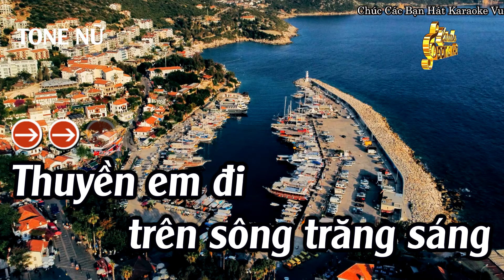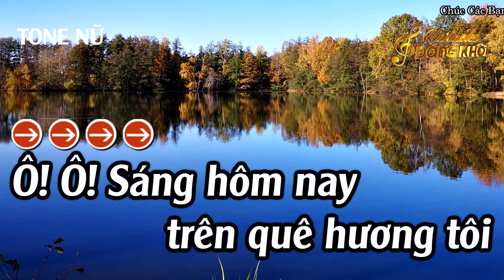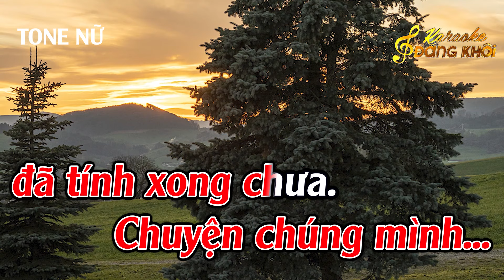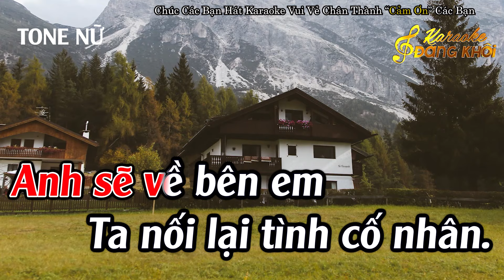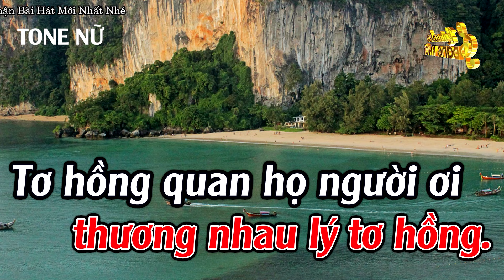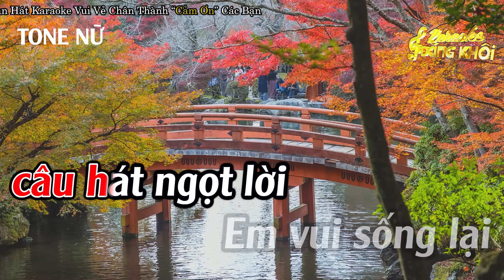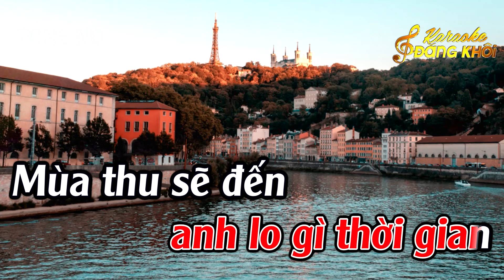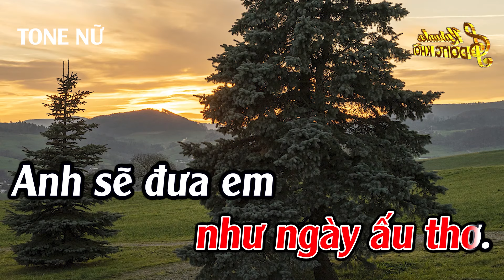Liên Khúc Cha Cha Tone Nữ Dễ Hát Karaoke Thuyền Hoa Karaoke Đăng Khôi - Beat Mới